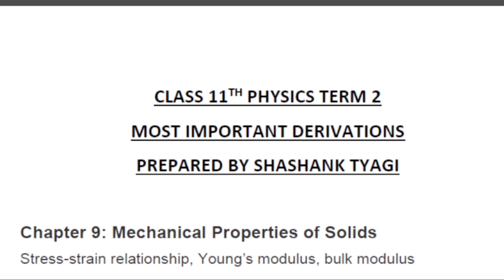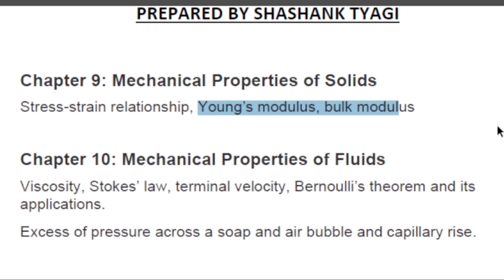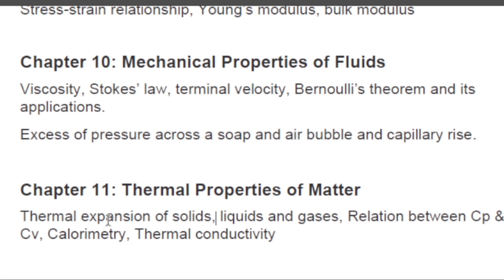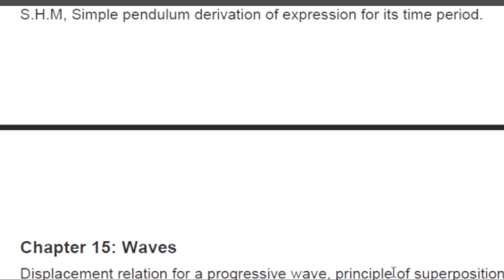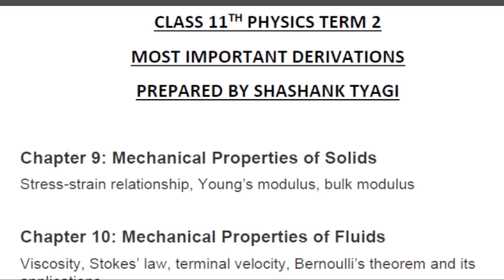CLASS 11 PHYSICS | MOST IMPORTANT DERIVATIONS | HOW TO PASS CLASS 11 PHYSICS | SHASHANK TYAGI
[AAKHREE UMEED-2| HOW TO PASS IN PHYSICS | CLASS 11TH | MEDICAL | NON MEDICAL | NCERT NUMERICALS]
[AAKHREE UMEED | HOW TO PASS IN PHYSICS | CLASS 11TH | SCIENCE | MEDICAL | NON MEDICAL]

How to pass in Chemistry | How to pass in class 11th chemistry? |Class 11 chemistry important topics

[class 11 chemistry important questions chapter wise,class 11 chemistry important chapter for class 12,class 11 chemistry important topics for final exam,how to pass class 11 chemistry exam,how to pass class 11 chemistry,11th ki chemistry kaise padhe,chemistry me reaction kaise kare class 11,chemistry me iupac name kaise likhe class 11,class 11 chemistry important by shashank tyagi]

CLASS 11TH CHEMISTRY | IMPORTANT TOPICS | CBSE CLASS 11TH CHEMISTRY | SHASHANK TYAGI

CLASS 11TH CHEMISTRY | CHAPTERWISE NCERT IMPORTANT QUESTIONS | CBSE EXAMS |CHEMISTRY |SHASHANK TYAGI

CLASS 11TH PHYSICS | CHAPTERWISE NCERT IMPORTANT QUESTIONS |  CBSE EXAMS | PHYSICS | SHASHANK TYAGI